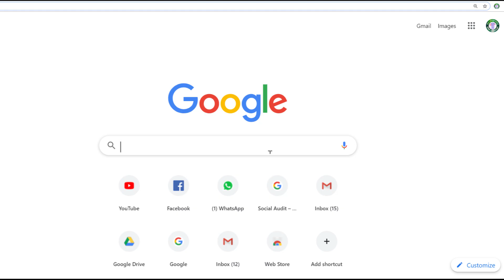PATHANAPURAM TOWN 3D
this video is created using google earth and premire pro,zooming from satellite
ഗൂഗിൾ മാപ്പിൽ പത്തനാപുരം 3D ആയിട്ടു കാണാം .